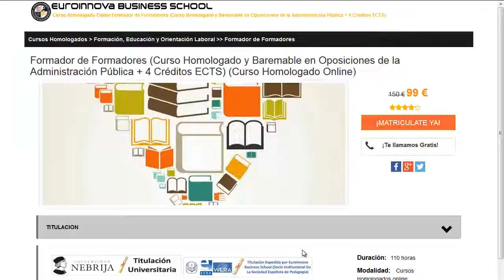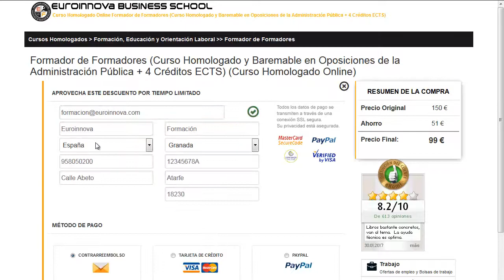estrategias de marketing farmaceutico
estrategias de marketing farmaceutico. realiza  estrategias de marketing farmaceutico en Euroinnova. Con nosotros tendrás los mejores descuentos y becas.Todos nuestros master y cursos los podrás realizar a distancia.

Tan solo debes de entrar en nuestra web buscar tu curso, master o postgrado y matricularte en el aquí podrás buscar tu curso o master

En euroinnova.edu.es te facilita la mejor formación en estrategias de marketing farmaceutico. No dudes más y haznos una visita, en nuestro buscador accederás a todos los master de estrategias de marketing farmaceutico.

En este video de estrategias de marketing farmaceutico te ayudamos a apuntarte así como, te contamos lo que debes hacer para realizar tu curso no lo dudes más y visítanos ¡No te arrepentirás de formarte con nosotros!.